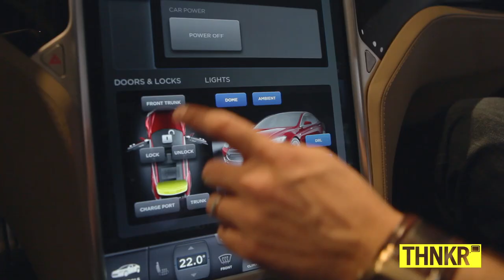Tesla Makes Green Sexy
Are you ready for the Electric Revolution? The brainchild of Silicon Valley legend Elon Musk, Tesla Motors is the first successful US auto startup since Chrysler and is the only all electric car company.  Hear the story of Tesla Motors and discover the future of the automobile.